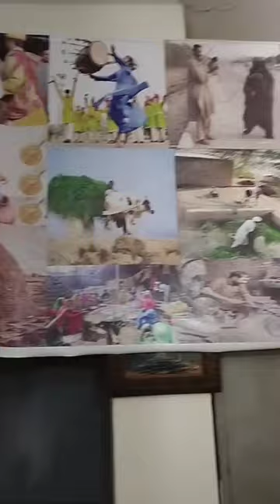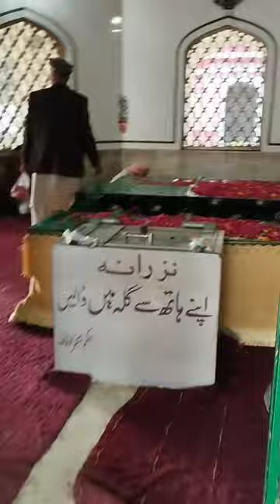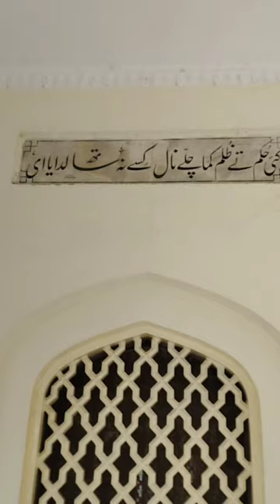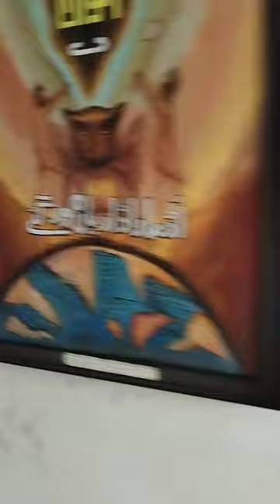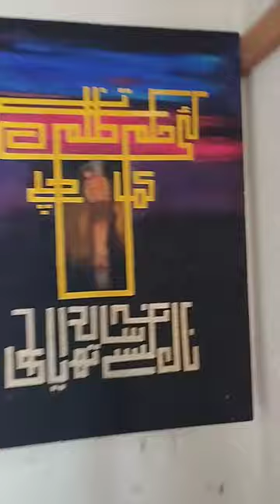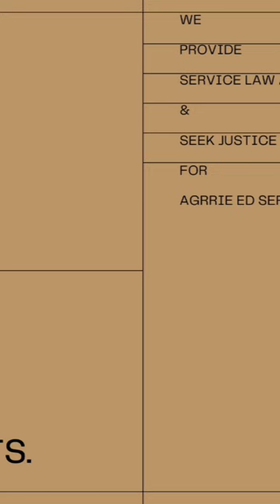visit to mazar e waris shah